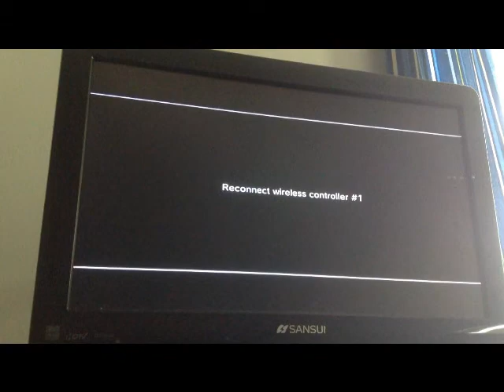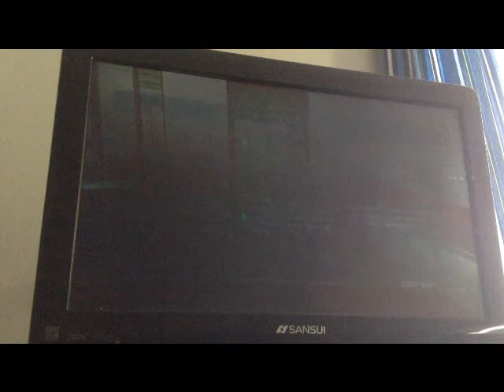dead riseing off the record paer 3: co-op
sorry about saying part four in this video i got confused